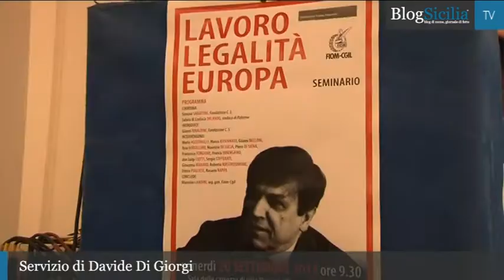Landini lancia l'allarme da Palermo: "Il lavoro sia priorità nel Paese"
Il segretario generale della Fiom Cgil Maurizio Landini, oggi a aPalermo per il seminario dal titolo "Lavoro, Legalita', Europa" organizzato dalla Fondazione intitolata a Claudio Sabattini e dalla Fiom nazionale per ricordare lo storico leader della Fiom scomparso 10 anni fa, chiede la governo nazionale di mettere il lavoro al centro dell'agenda.
Servizio di  Davide Di Giorgi
Editing di  Claudia Autore